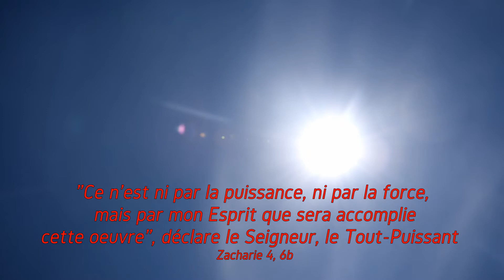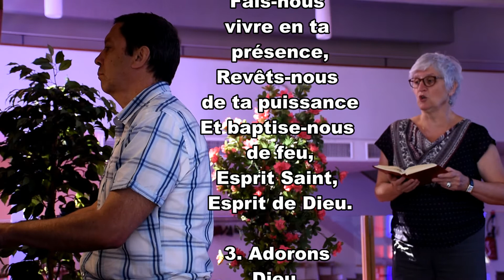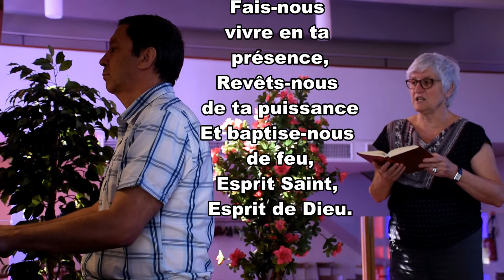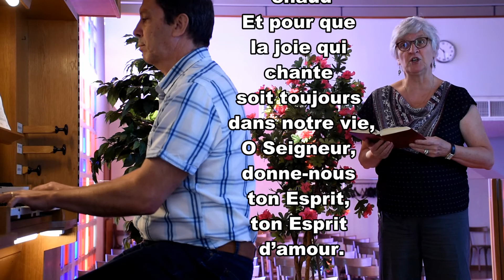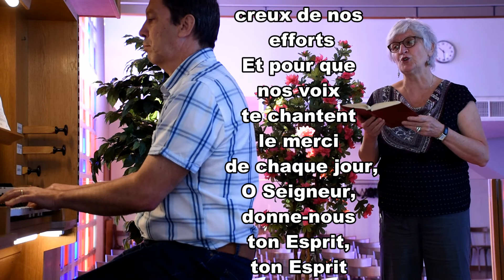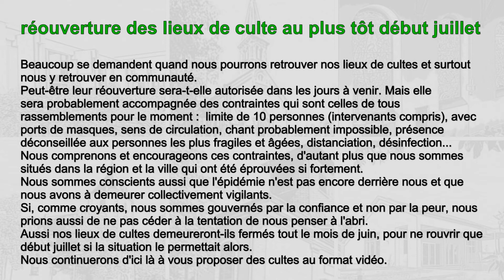Culte de Pentecôte. Avec Frédéric Wennagel "Sortons de nos sentiers battus". Dynamique Mulhousienne.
Un culte proposé par la Dynamique Mulhousienne (paroisses de Dornach, Illzach/Jeune Bois, Saint-Jean/Centre Ville, Saint-Marc, Saint-Martin, Terre Nouvelle).
Animé par Céline Sauvage et Frédéric Wennagel pour la prédication autour du thème : "Sortons de nos sentiers battus".
Avec Brigitte Colard, Daniel Rouverand, Wilfrid Ancel, Michel Bourguet.